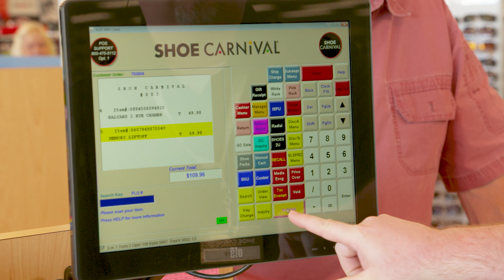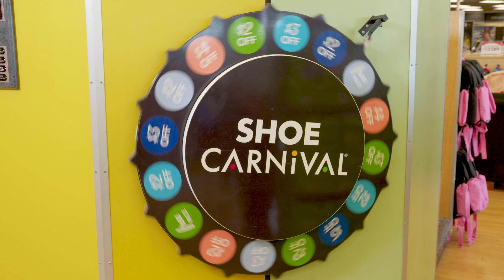Shoe Carnival increases security and availability with Oracle Linux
Learn how Shoe Carnival increases their security and availability using Ksplice zero-downtime patching, while reducing administration time by 35% and overall cost by 30%–40%.